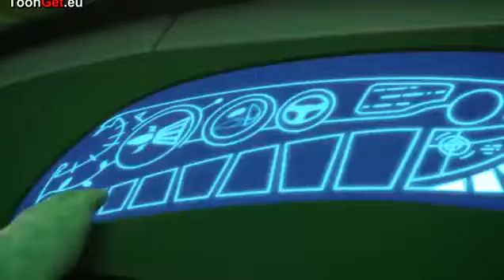PJ Masks full episodes 17&18 - Catboy and Teeny Weeny Ninjalino & Catboy s Tricky Ticket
PLEASE REMEMBER THIS VIDEO IS NOT OFFICIAL, IS FAKE OR "FAN-MADE"